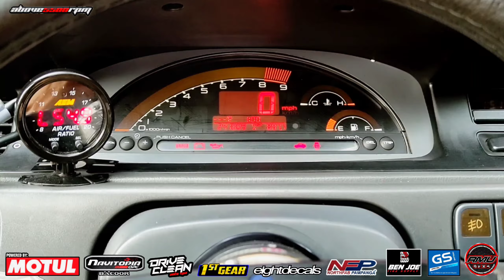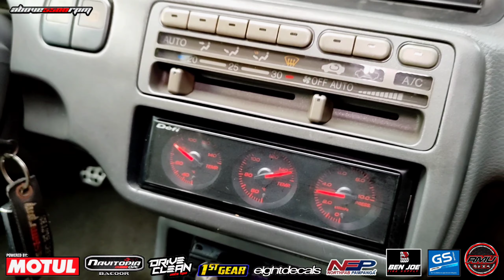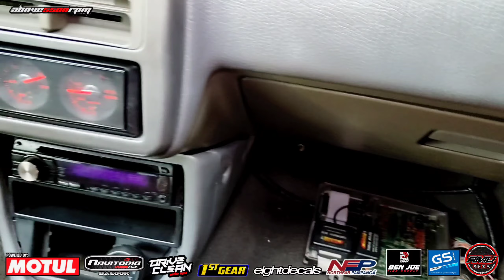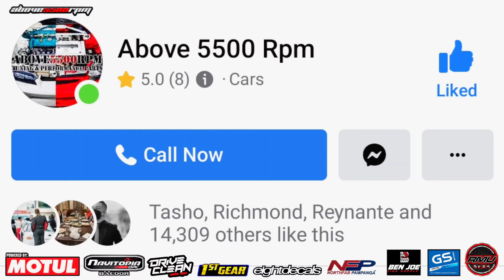1994 Honda Civic EG Hatchback B20 VTEC X EG6 Inspired | OtoCulture